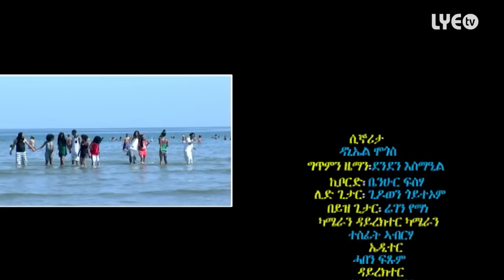LYE.tv - Daniel Mogos - ሲኞሪታ | Sinorita - (Official Eritrean Video) - New Eritrean Music 2015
Bringing to you Eritrean Documentary, Movies, Comedy, Music Video, Entertainment in High Definition. Enjoy it!